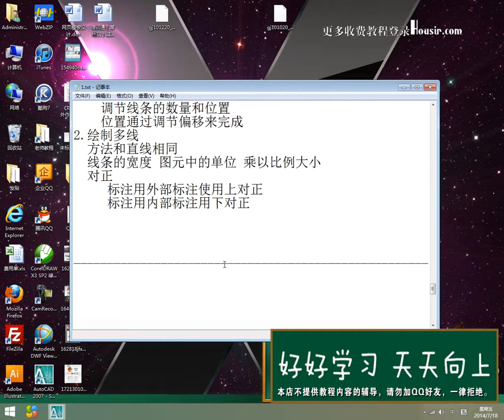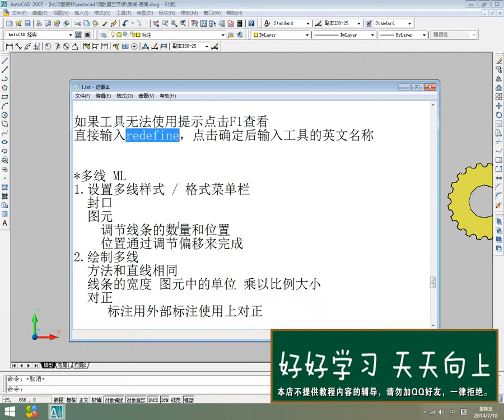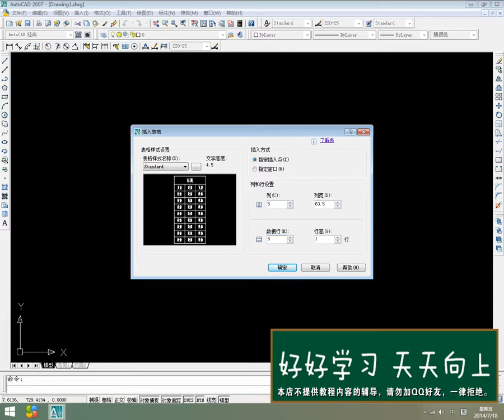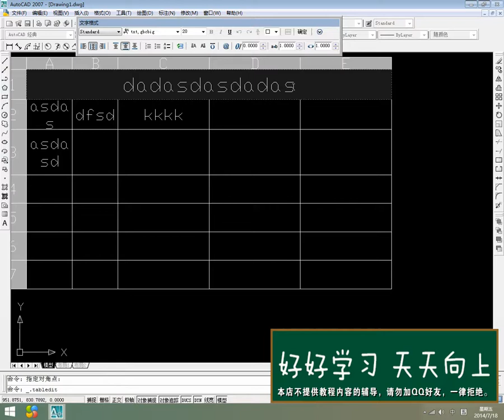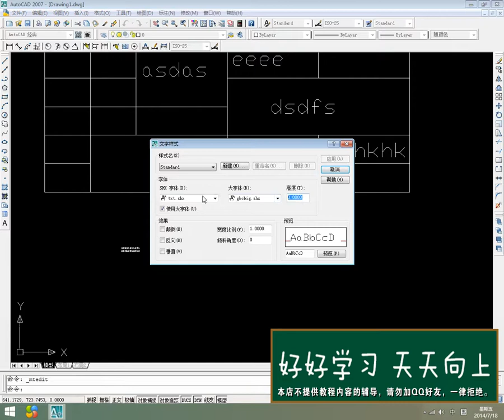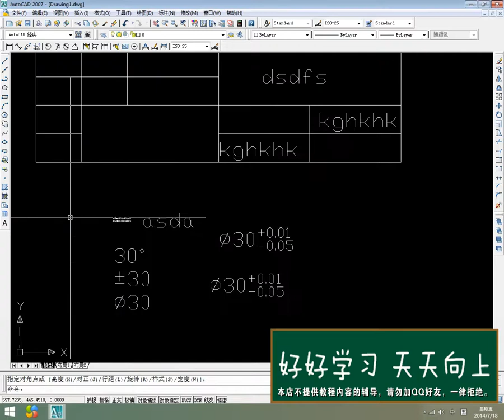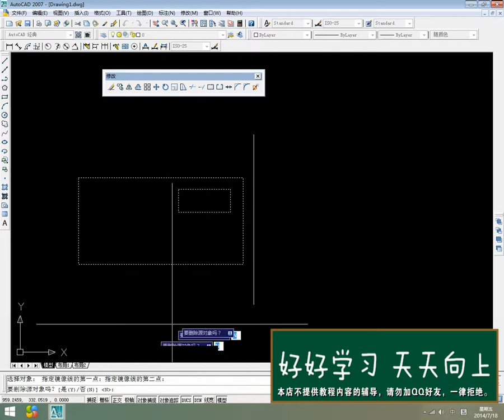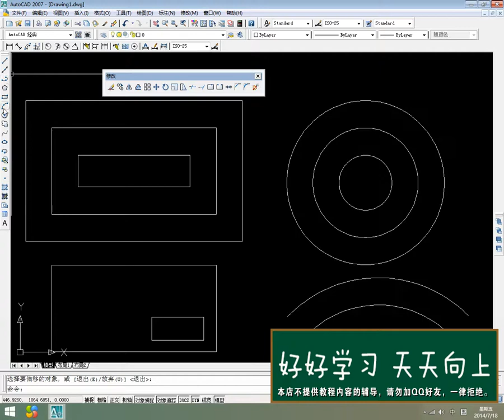07版 cad精品教学 基础教程视频 第六集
实例讲解修改工具栏的应用